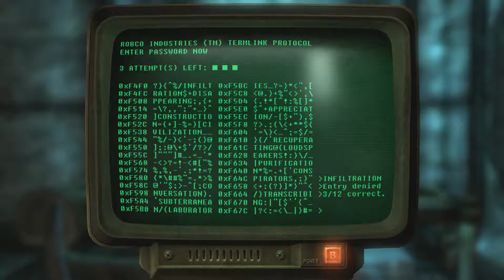Let's Play Fallout: New Vegas - Part 43 - Old World Blues - The Courier Vs. Her Brain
Technologies for retrieving her brain from Dr. Mobius lair in hand, the Courier makes her way to the Forbidden Zone to confront Dr. Mobius.

The confrontation with Dr. Mobius turns out to be the conversation with Dr. Mobius as it becomes apparent that his attacks on the Think Tank and luring the Courier into bringing the technologies to the Forbidden Zone were all to prevent the Think Tank from penetrating the radar fence and escaping the Big Empty to experiment on the unsuspecting Mojave.  His plan turned out to be a total failure however as the Think Tank lost the technologies in question, but retained the schematics, thus the Courier must convince her brain to reunite with her to bypass the Think Tank pacification field and prevent the Think Tank from escaping to inflict their particular brand of science to the Mojave at large.